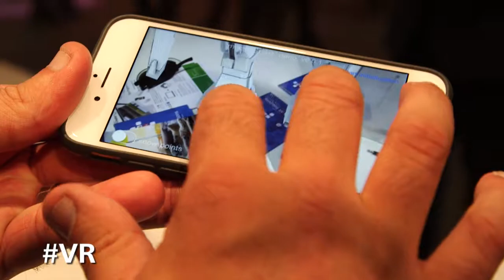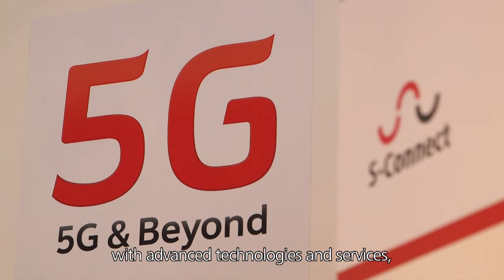The Future of Virtual Reality Communications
At MWC 2015, Huawei spoke with the industry’s top influencers about the future of virtual reality-based communications and what the industry needs to focus on in the coming years. See what they have to say